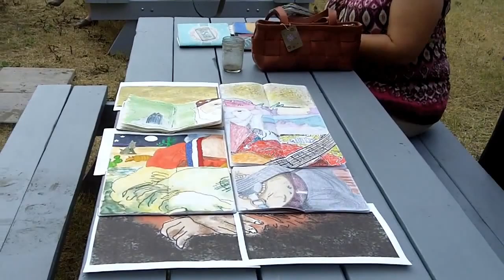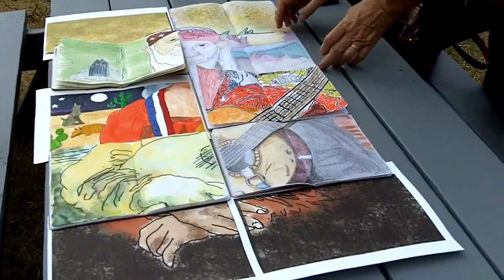The Sketchbook Project Comes to Austin - Part 1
The Sketchbook Project 2012 World Tour, the traveling sketchbook library
comes to Austin, Texas and The Inklings, a children's picture book critique group under the Austin chapter of the Society of Children's Book Writers and Illustrators are there to welcome the show and their entry in it, "The Willie Lisa" -- a group sketchbook mosaic.
Project leader Maury Tieman describes the effort. Fellow Inkling Mark Mitchell records with his inimitable camera work.They're joined by Inkling friends Martha Carleton, Allissa Chambers and Joyce Chambers-Selber.